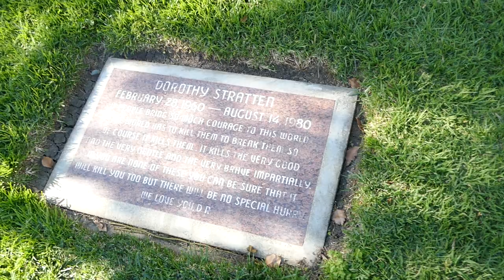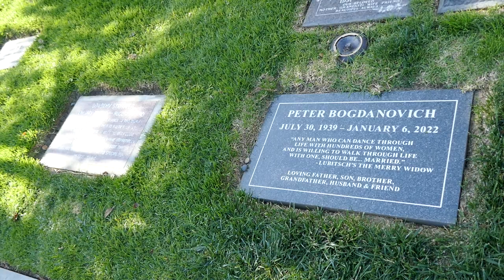Peter Bogdanovich & Dorothy Stratten Graves Pierce Brothers Westwood LA CA USA March 27, 2023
Director Peter Bogdanovich Grave & Playmate Dorothy Stratten Grave Pierce Brothers Westwood Village Memorial Park Los Angeles California USA March 27, 2023